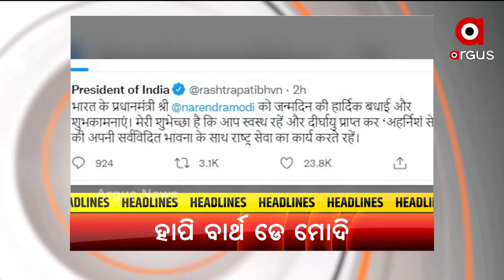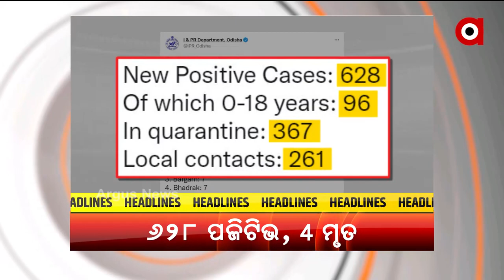Headlines 12PM | 17th September 2021 | Argus News